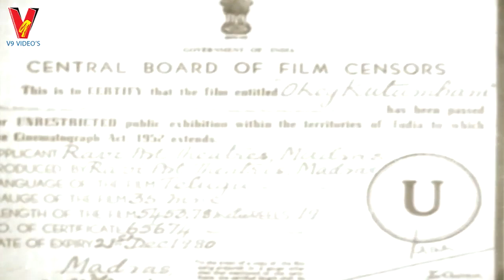OKE KUTUMBHAM | PART 1/14 | N.T. RAMA RAO | LAKSHMI | RAJASREE | KANTA RAO | V9 VIDEOS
Watch And Enjoy Telugu Movie Oke Kutumbham  Part 1 On V9 Videos.

Starring : N. T. Rama Rao, Lakshmi, Kanta Rao, Nagabhushanam, Chittor V. Nagaiah, Dhulipala, Allu Ramalingaiah, Nirmalamma, Jayshree, Rajasree, Sakshi Ranga Rao  Among Others.

Produced by : Ch. Raghava Rao, K. Basavaiah, Nagabhushanam